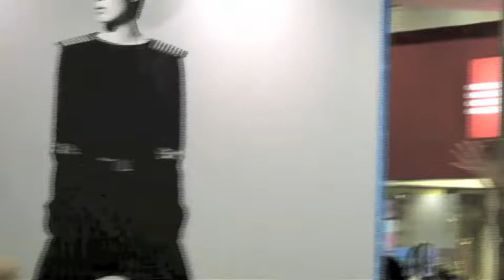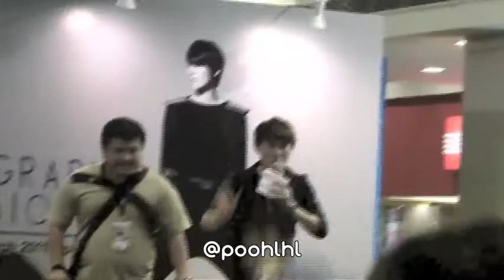[Fancam] SS501 Park Jung Min Singapore Fansign 19.03.11 - (1) Interview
Full interview before photo-taking with the fans in the background!